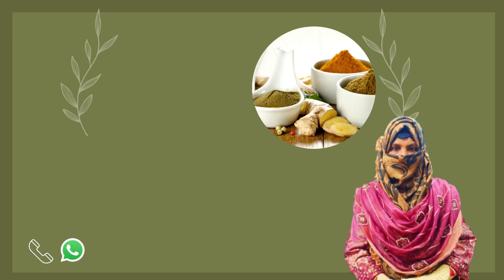Skin Allergy Treatment - Jisam Me Kharish Ka Fori Ilaj Dasi Home Remedy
Pansarihome.com

 Allergy
Treatment
Ingredients:
 Habur Rishad Seeds
Mustard Oil
How to make?
Make Fine
Powder Of
Habur Rishad
And Add
It In Mustard
Oil